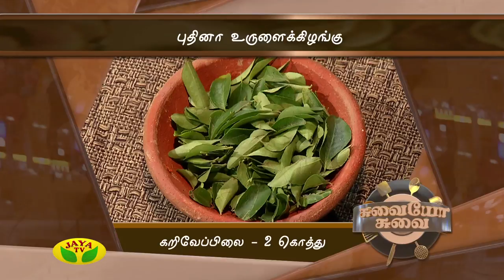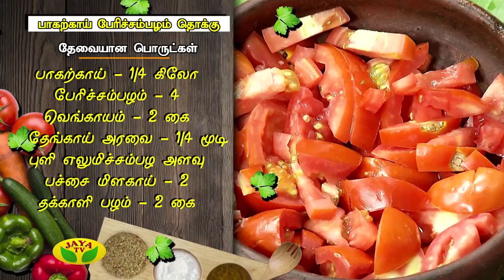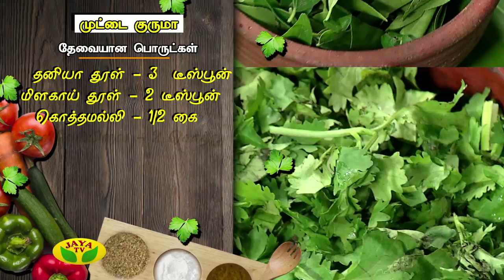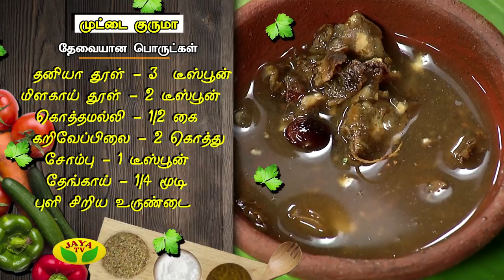Suvaiyo Suvai - Episode 734 On Wednesday, 15/08/2018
Suvaiyo Suvai Is One Of The Cookery Show Played In Your Jaya TV On Every Wednesday at 05:30 PM.